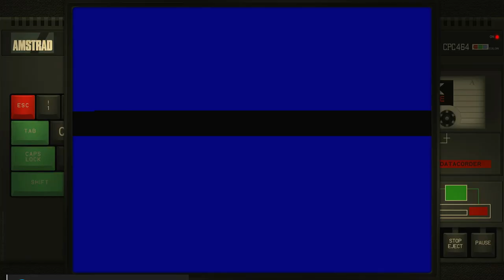Dizzy Amstrad CPC Emulated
Dizzy
Amstrad CPC | Emulated